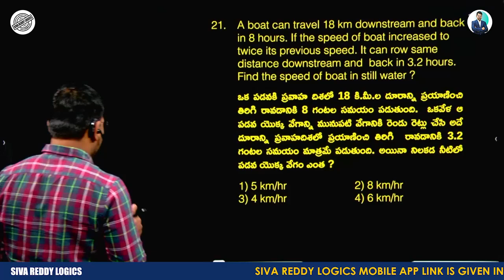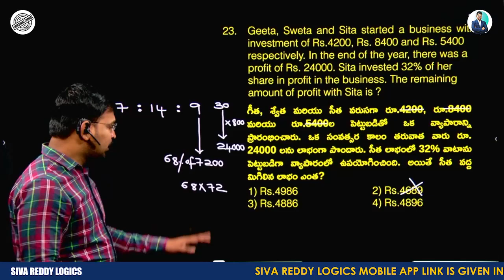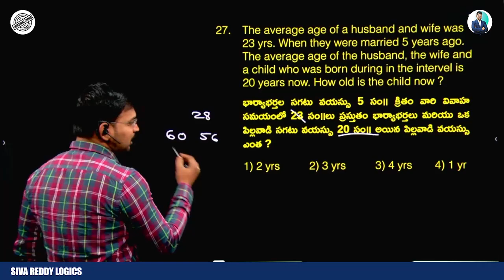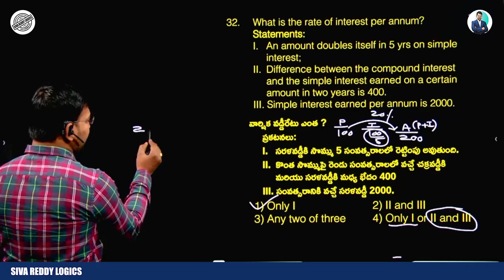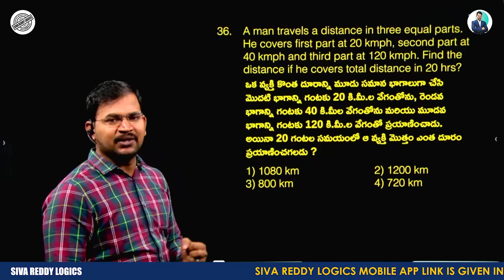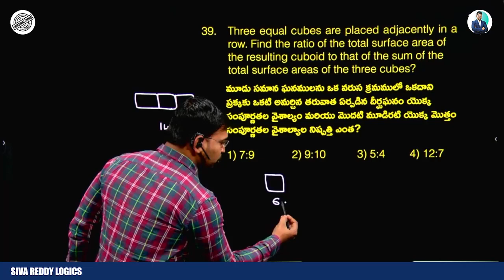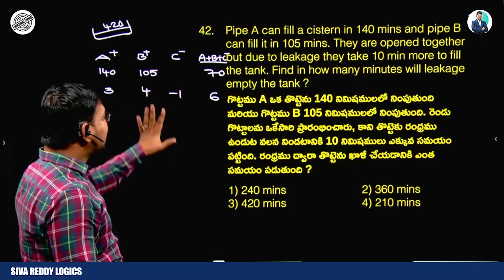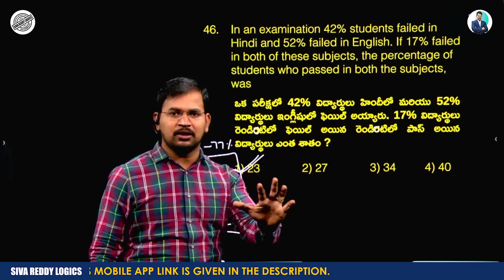TS కానిస్టేబుల్ MAINS MOCK TEST- 15 MATHEMATICS EXPLANATION || SIVA REDDY LOGICS